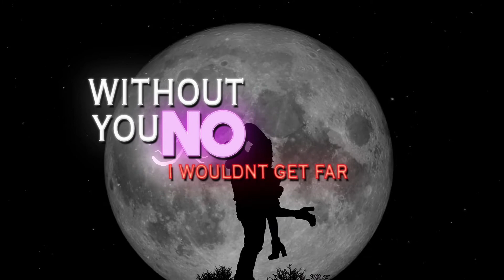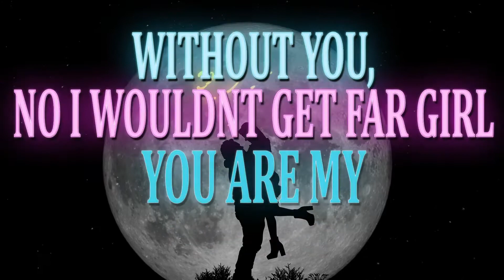JOSH JONES - MOON & STARS ( Official Lyric Video ) Prod. by Trabbey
NEW ALBUM " LONG. LIVE. LOVE " OUT NOW !

Instagram.com/official_joshjones

Twitter.com/real_joshjones